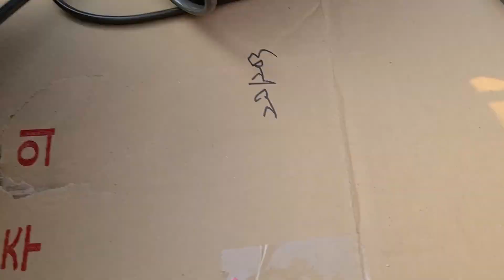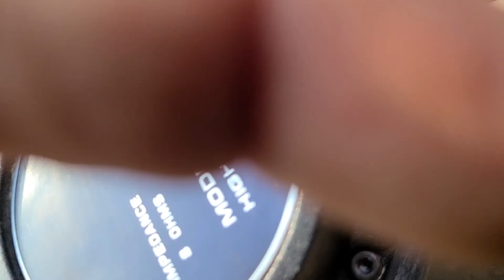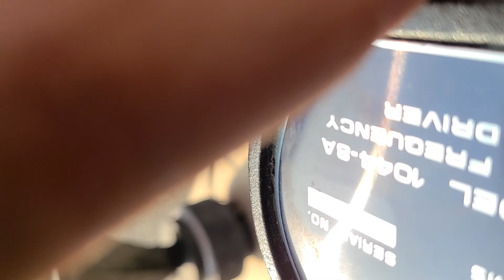EV EVM-15L 1044-8A XEQ808 중고스피커 유닛.네트워크